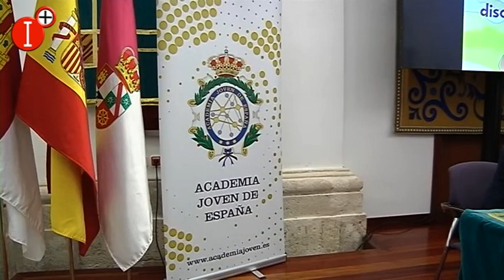👉GARDE: "INTENTAREMOS CUMPLIR LA LOSU, PERO SI NO TENEMOS LA FINANCIACIÓN NO LA PODREMOS CUMPLIR"